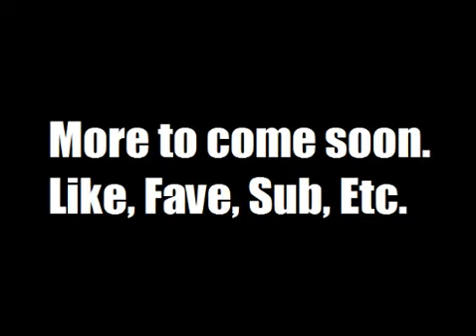Drunk Hunk Sonic 2 Volume 1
In this Chapter, Cole finally learns what it means to be a woman.